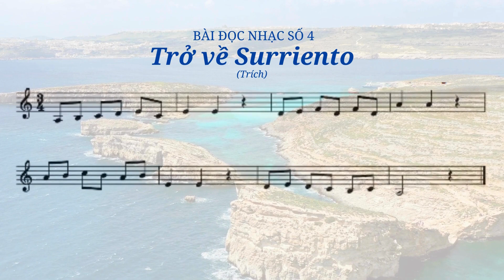BÀI ĐỌC SỐ 4. Lớp 8( khôngghi tên nốt)/ KNTT| School Music Tramdi